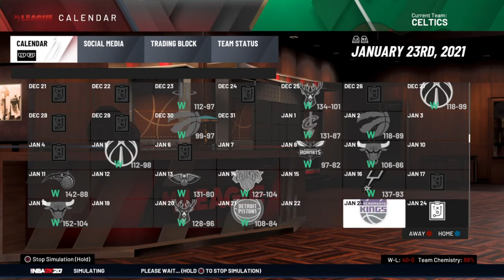Record Season Rebuild!? (Regalia Gaming Ep. 5)